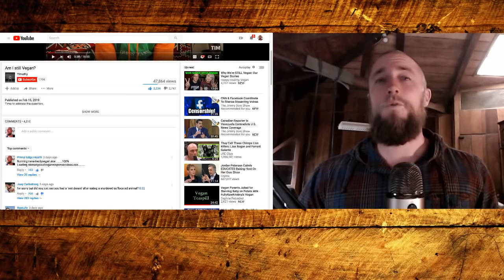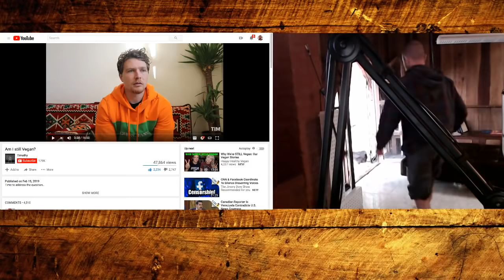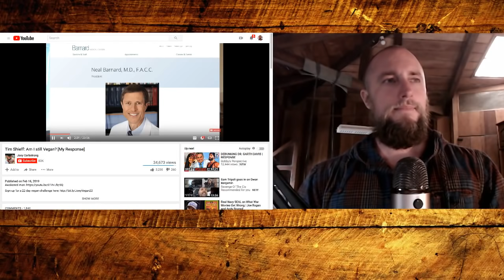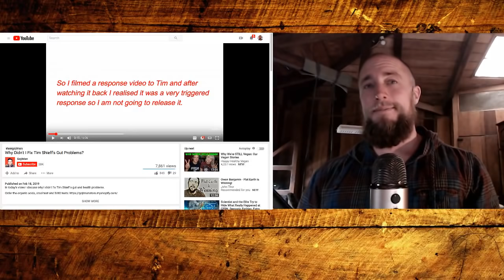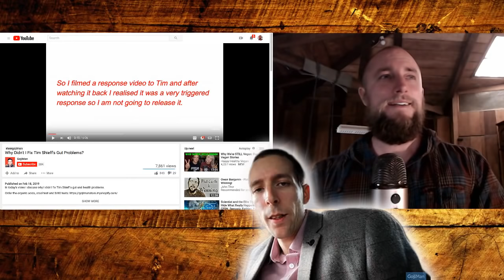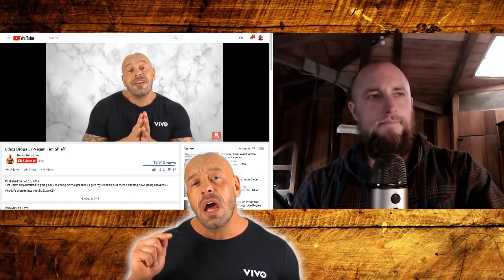Tim Shieff LEAVES VEGANISM | neverreallyvegan.exe | Gojiman, Carbstrong, Hench Herbivore